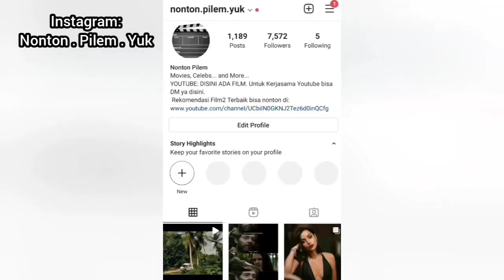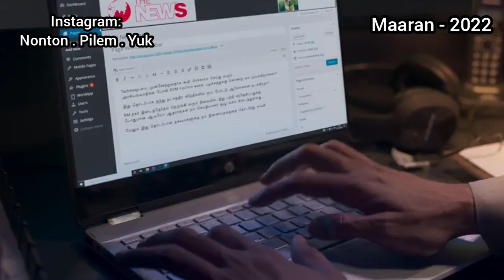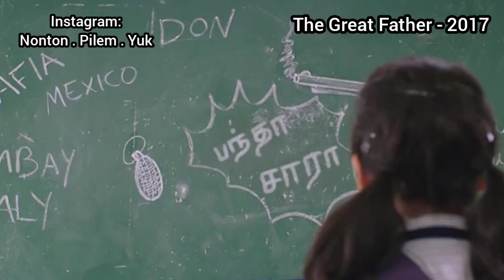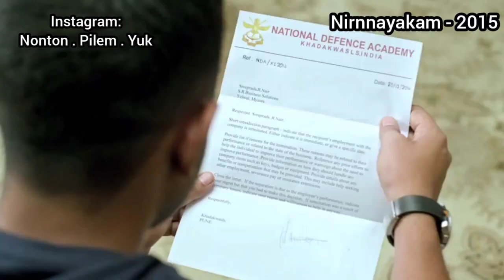Bikin Pria Gak Berkedip ! 9 Film TERS3K S1 Malavika Mohanan